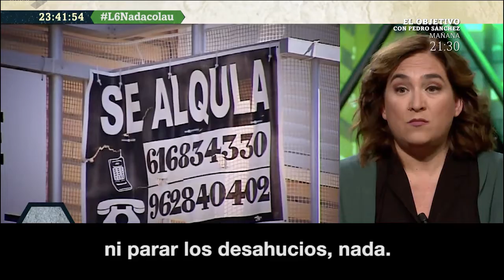Ada Colau: "Pido valentía a Pedro Sánchez. Es la gente, o la especulación"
Entrevista a Ada Colau el 15 de septiembre de 2018 en La Sexta Noche

Transcripción
"A Pedro Sánchez le pido valentía porque es la medida más urgente que tenemos ahora, especialmente en las grandes ciudades. Y esto ya, de forma urgente, en las próximas semanas. Nosotros hemos dicho claramente queremos negociar los presupuestos,  facilitar que haya unos presupuestos. Ahora que hemos echado al Partido Popular y a la corrupción no queremos que vuelva. Por lo tanto, queremos que dure el nuevo Gobierno. Para ello, la condición primera que ponemos es regular el alquiler y evitar las subidas abusivas. Eso se puede hacer. Es cambiar la Ley de Arrendamientos Urbanos, es un trámite en el Congreso que se puede hacer las próximas semanas y solo necesita valentía. Que Pedro Sánchez sepa, yo soy muy consciente que van a a haber presiones del sector constructor, immobiliario y financiero... Porque lo conocemos bien. Pero es la gente o la especulación. Lo que no puede ser es que, después de la burbuja inmobiliaria, de todos los casos de corrupción y especulación, el Partido Popular no cambió ni una sola ley, ni la dación en pago, ni la regulación del alquiler, ni parar los deshaucios, nada. El Gobierno de Pedro Sánchez ha tenido algunos gestos que han sido progresistas en su inicio de mandato. Pero ahora necesitamos políticas serias y estructurales. Y la más urgente es la regulación del alquiler."